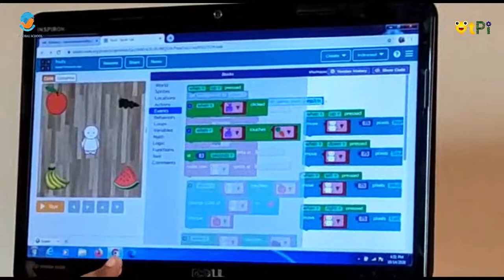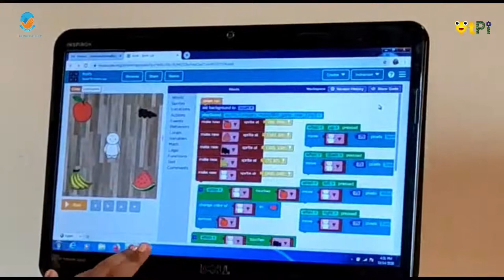Sprite Lab, Baymax Fruit Game by Indraneel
Sprite Lab, Baymax Fruit Game by Indraneel from BRS Global School

Regards,
QtLearn (QtPi Robotics)